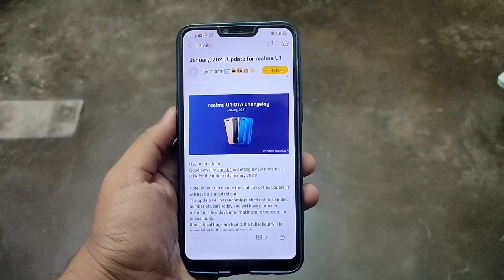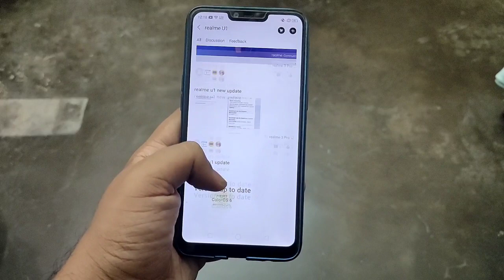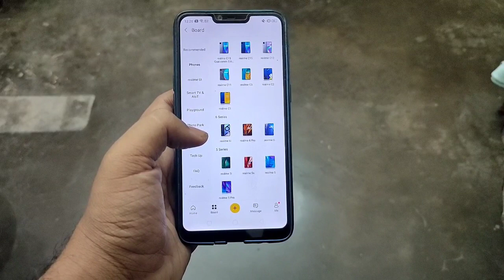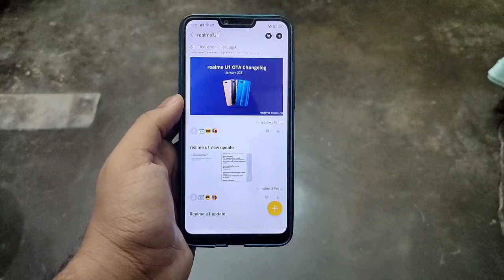Realme 2/C1 January update ayega? | Realme U1 January Update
Realme 2 January update
Realme C1 January update
Realme U1 January Update
Realme 2/C1 New update
Realme 2/C1 update